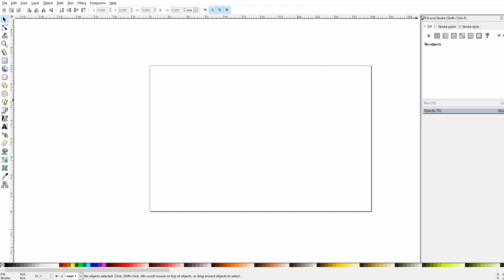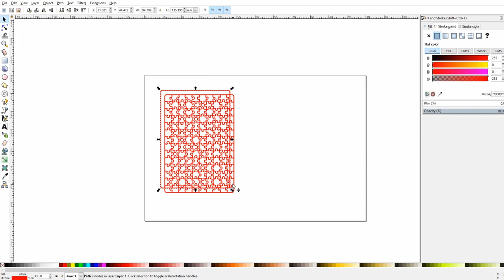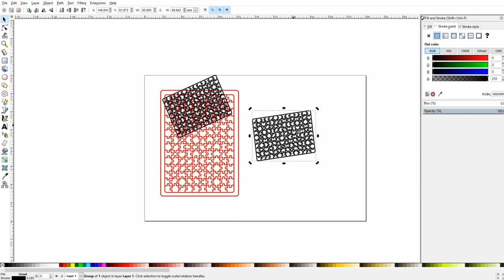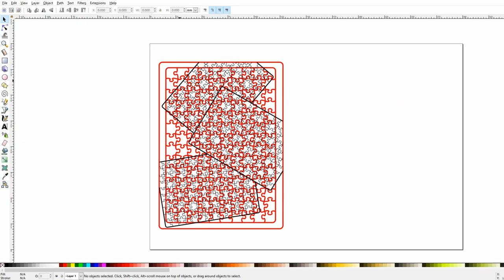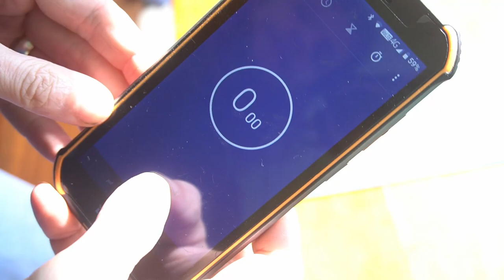I made a Jigsaw of a jigsaw on jigsaw on a jigsaw Puzzle|| Ended up being pretty Hard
This was a Quick video to replace the planned one due to parts not here on time so a I made a Jigsaw puzzle that had the pattern of jigsaw on top of another jigsaw on top of it.